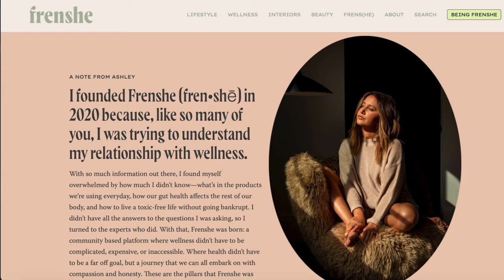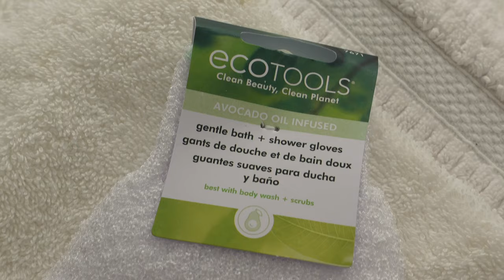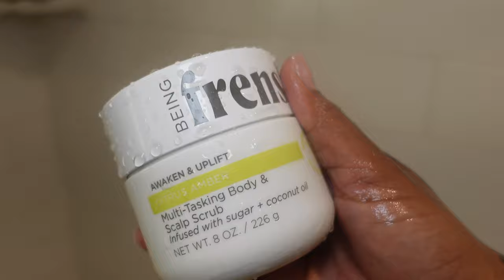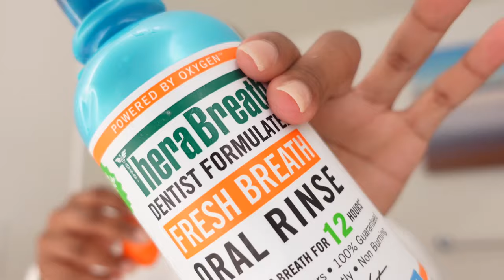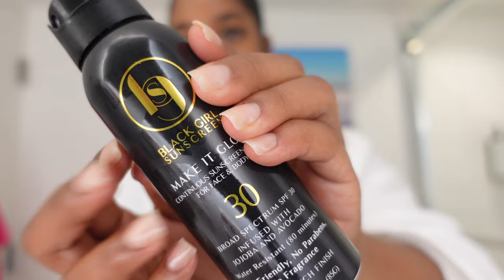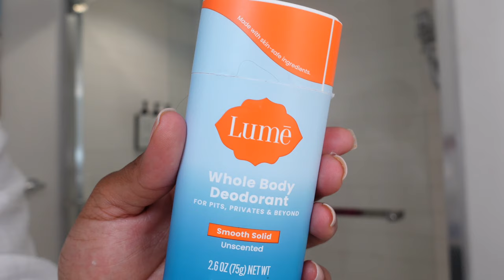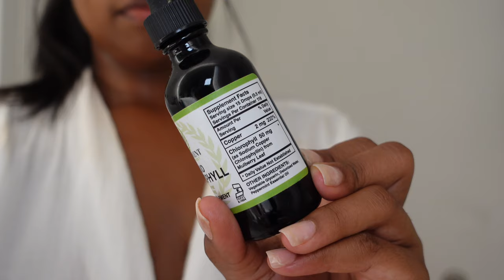EVERYTHING SHOWER ROUTINE 2023|Affordable Pamper Routine,Self Care Tips,Feminine Hygiene & Exfoliate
In todays video, I’ll be breaking down one of my favorite body care routines! Hold on, not just that but I’m showing you all my skin care routine and my oral care routine! So many gems are dropped and I can’t wait to help the next person who’s motivated by this, take care of yourself! Love yourself! Make YOU happy! Stay blessed and enjoy.

Body lotion

Body oil

Body Wash

Body & scalp scrub

Candle: A-85360326

Vaginal Gentle Textured Cloth

Fenty “Butta Drop” Body Butter: P472162